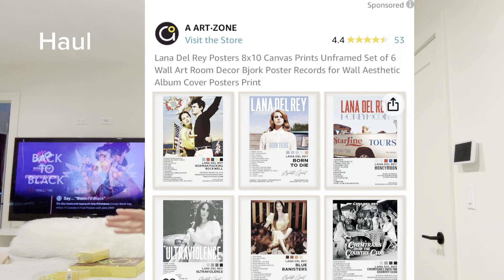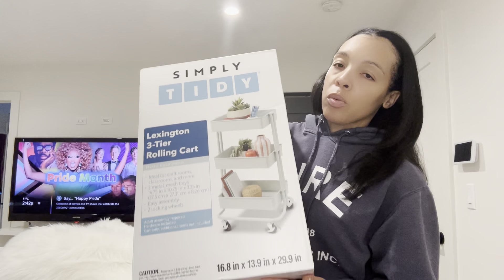It’s a vlog! Another hair cut, busy weekend, staycation+ new home & beauty pick-ups. (Saskatoon, SK)